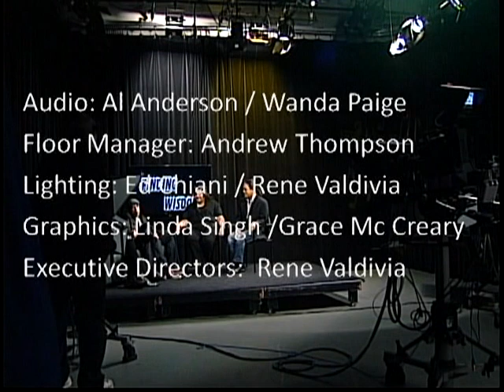The Art of Tarango TV part2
Finding Wisdom QPTV interview with New Sydney Gallery, Renato Tranquilino, Marc Bochner and Artist Chris Tarango.